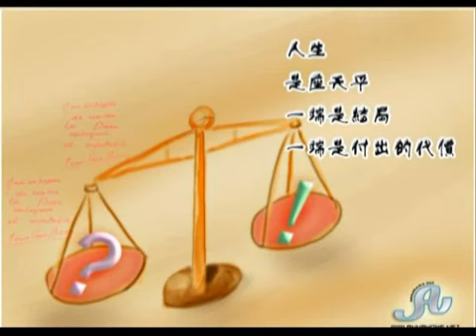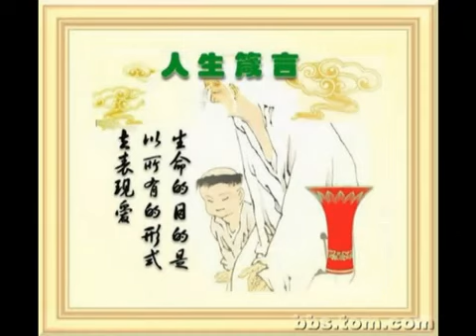凡人薩克斯風演奏-人生